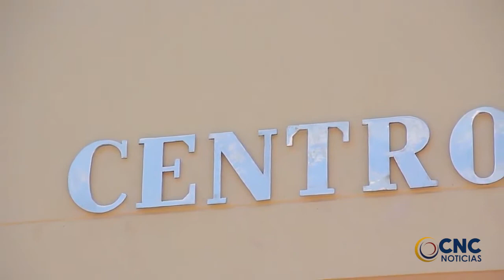ENTREGADO AUDITORIO DEL INSTPECAM